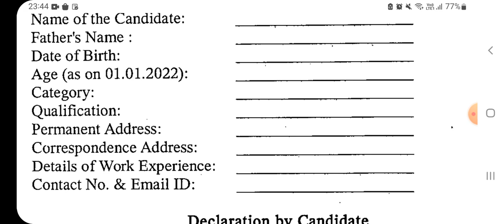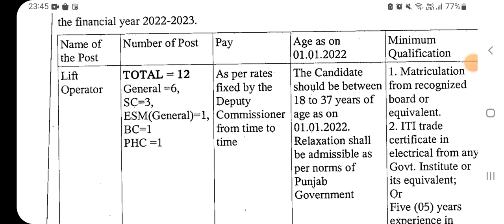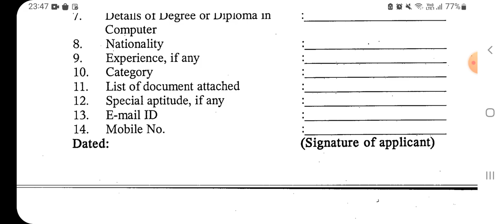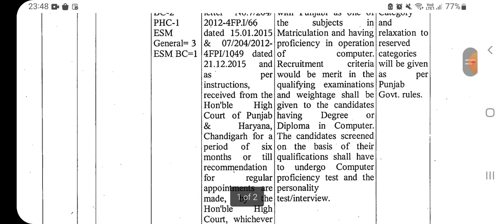Punjab Latest Govt Recruitment 2022| Punjab Jobs Aug 2022|Meet Academy